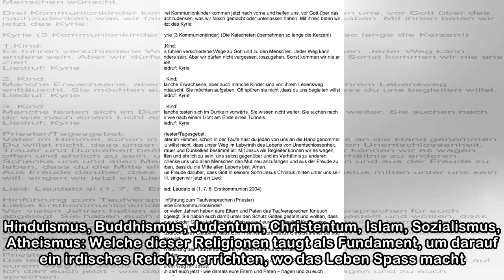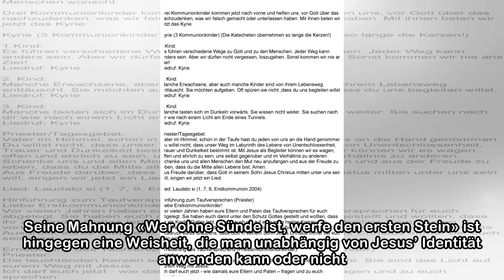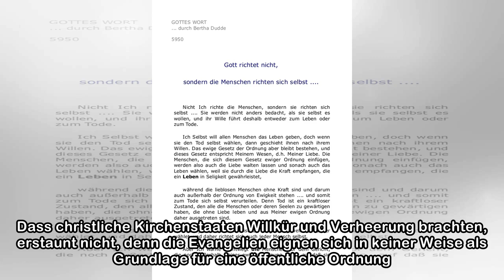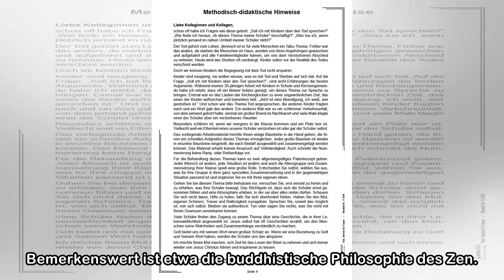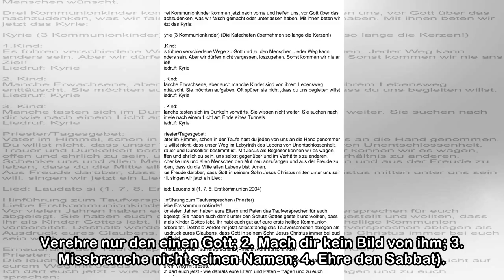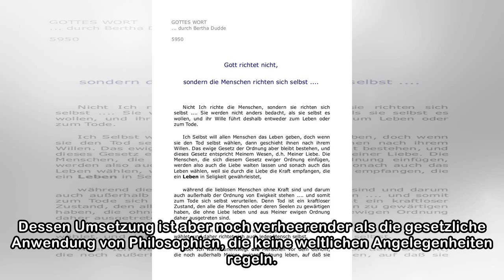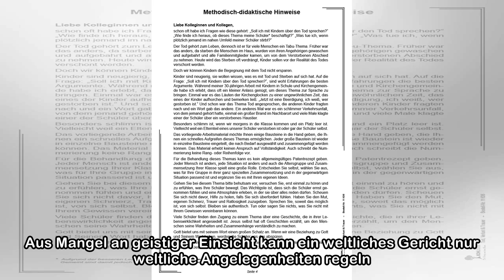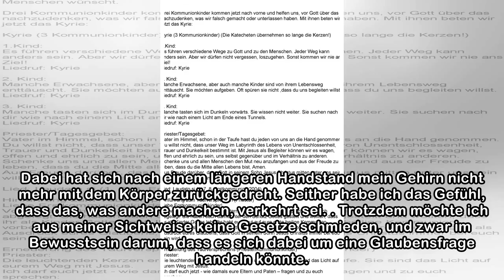Vor Gott ist jeder anders | NZZ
Vor dem Gesetz hingegen sind alle gleich. Hinduismus, Buddhismus, Judentum, Christentum, Islam, Sozialismus, Atheismus: Welche dieser Religionen taugt als Fundament, um darauf ein irdisches Reich zu e...